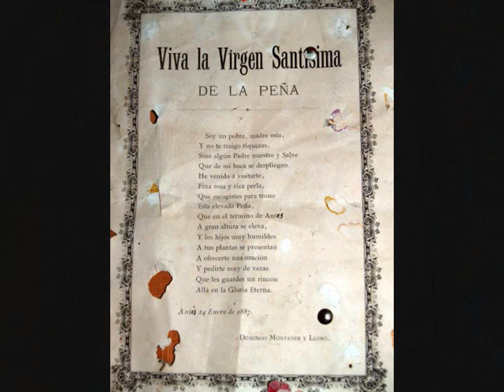ROMERÍA VIRGEN DE LA PEÑA, ANIÉS 2010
El segundo sábado del mes de Mayo se celebra en Aniés la romería a la ermita santuario de Nuestra Señora de la Peña, en la que participan los vecinos de la comarca, localidades como;  Bolea, Loarre, Lierta, Quinzano, Puibolea, Esquedas, Ayerbe y Loarre, así como grán número personas venidas de otros lugares. Es una fiesta simpática en donde la camaradería  entre los asistentes, es la nota dominante.
 La ermita se encuentra enclavada en una hoquedad de la pared rocosa. A ésta, se accede por un camino colgado de dicha pared, que hace el recorrido más emocionante. Una vez llegados a la ermita, se pude divisar una panorámica impresionante de toda la Hoya de Huesca.
  Para vistarla, preguntar en el pueblo de Aniés.